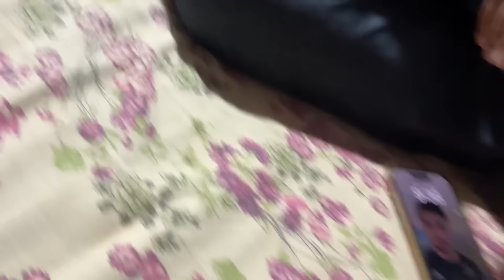phli vr eda hoyea ajj 🤣 | mata meri nai glti sachi | harman nl maddi hoyi | Dhillonpreet Vlogs